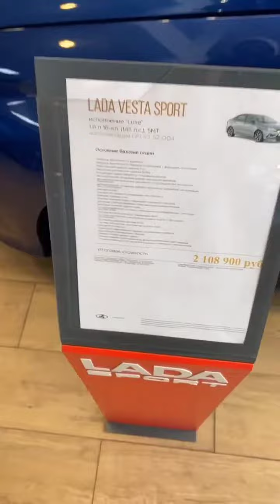Александр Калашник (Instagram stories от 5.04.22)